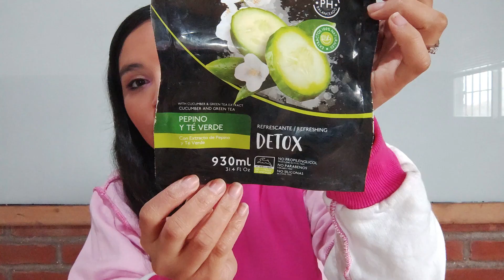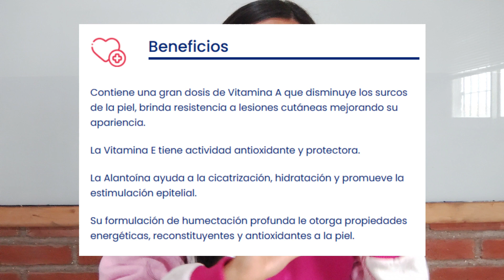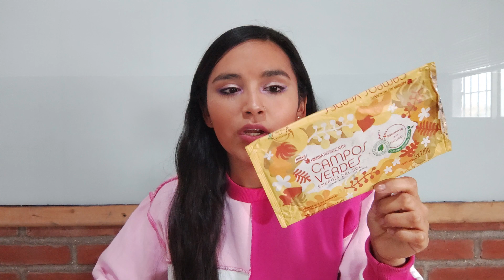✨PRODUCTOS TERMINADOS✨ (Cremas, productos para el cabello e higiene y más)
Hoy les traigo el vídeo de mis productos terminados, no fueron tantos pero si son productos que no les he mostrado casi nunca y que creo que les podrían parecer interesantes.
Saludos 😘